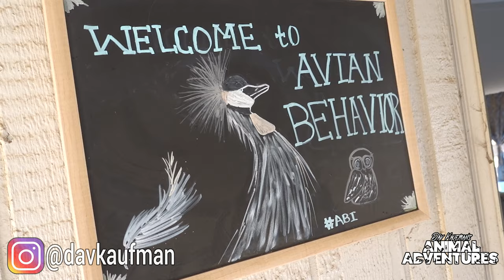Understanding PARROT BEHAVIOR (and how to correct bad habits)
Parrots can be very rewarding birds to work with, but how well do we know their behavior, and how can we correct their sometimes negative behavior?  I visit Avian Behavior International in southern California to get some tips and advice on how you can better understand your parrot's behavior.

★WATCH ALL THE LATEST ANIMAL VIDS★

DĀV KAUFMAN’S REPTILE ADVENTURES LINKS